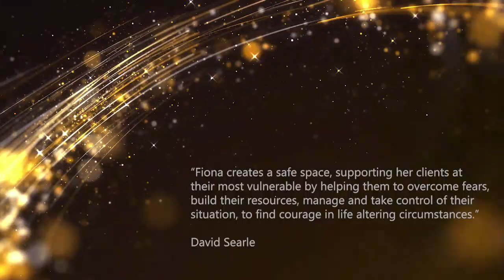NLP Awards 2021 - Healthcare - Finalists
And the NLP Awards Finalists in the Healthcare category are...